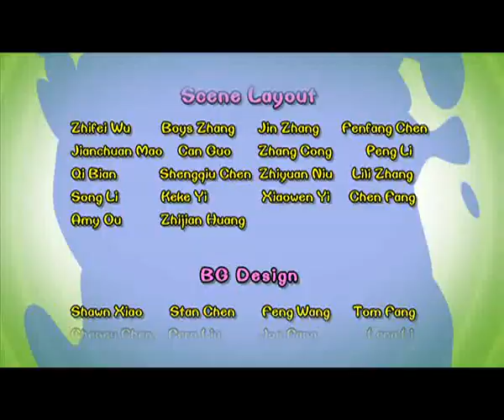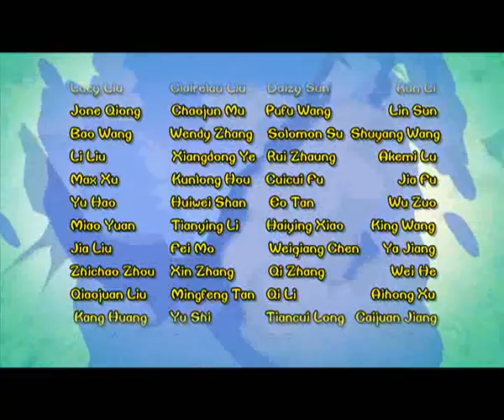Cartoon | Chicken Stew | English | 373 | Looking For Dolly The Sheep ( Part One)